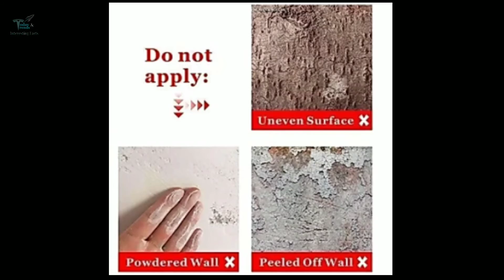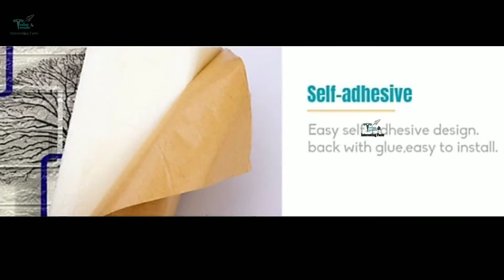How to apply Wallpaper on Wall | वॉलपेपर कैसे लगाएं | How to apply self Adhesive Sticker|TodayTrends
How to apply Wallpaper on wall. वॉलपेपर कैसे लगाएं How to apply SelfAdhesive wallpaper sticker waltop PVCwallpannel .
Wallpaper sheet features, pro's, guidelines and other information. Please watch this full video.